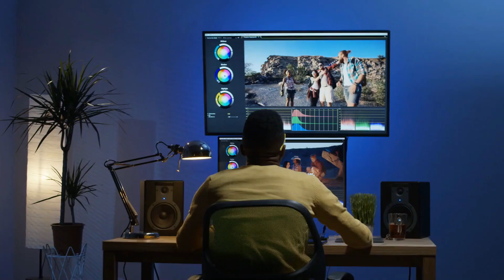Companies stop thinking about you after a layoff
The company that laid you off isn’t thinking about you anymore.

They’ve moved on, and so should you.

It’s natural to feel hurt, angry, and even stuck in the past. I know I did.

But here’s the thing, once I let go of all that and accepted that I wasn't getting my old job back, I found a new sense of purpose and path forward.

The reality is, businesses move on quickly and while it’s tough to accept, you need to focus on your next steps rather than dwelling on what could have been or if you had any part to play in the layoff.

Moving on isn’t about defeat — it’s about seizing new opportunities.

I’m in a role that aligns more with my creative interests and gives me the stability I need now.

Different jobs fit different times in your life, and after a layoff, it’s crucial to figure out what you really want next.